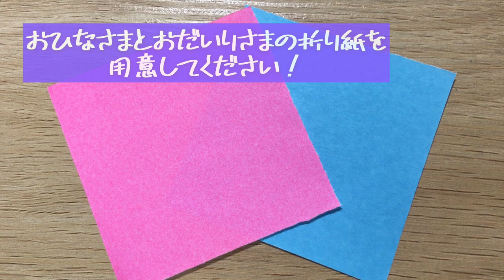【折り紙】おひなさまの折り方 Origami Hina dolls（解説文付き）折り紙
とっても簡単に折れます🎎
ぜひ折って飾ってみてください！

乙4危険物取扱者解説動画再生リスト